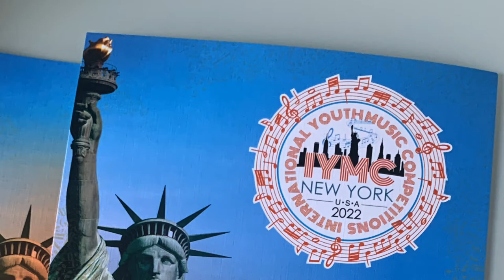VLAD KRIK - NEW YORK STAGE 2022 IYMC - SONG OF FELICIA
Composer - VLAD KRIK
Performer - VLAD KRIK
NEW YORK
USA